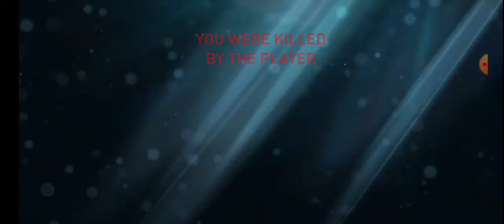Raft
Raft and a few hundred thousand people in the company are the only people